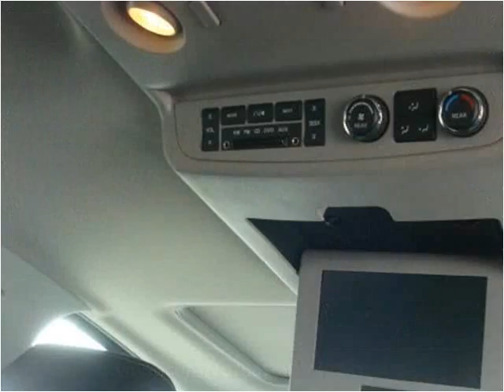2010 Nissan Armada Used Cars West Chester PA